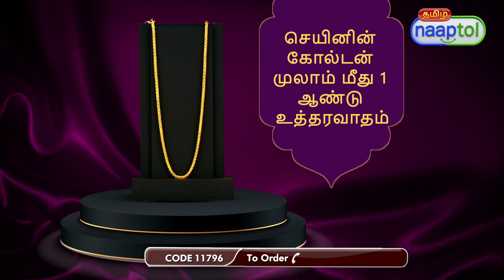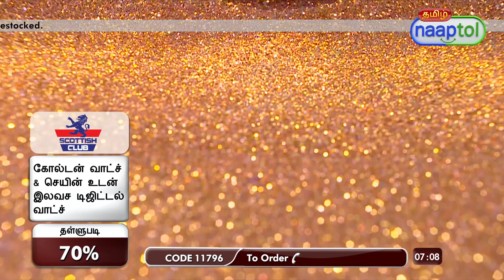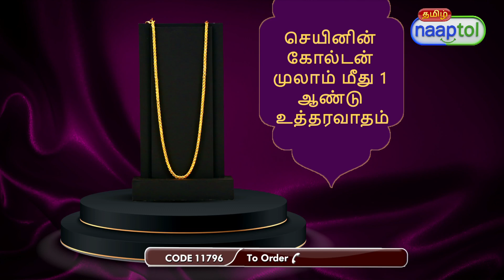Golden Watch Chain + Digital Watch MGWCFD4 = (Code:11796)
Go for golden...

Make a bold statement at all your special occasions with this Men's Golden Watch with Golden Chain and free digital watch. Made from high quality material, the watches are a perfect example of style and elegance. Also, the golden chain comes with a classy look and style that will enhance the overall look. This combo is perfect for gifting purposes as well.

Highlights:
Value for money deal
Water resistant
Golden finish looks like real jewellery
High quality material
Durable
Free digital watch

Features of Watch:
Watch Type: Wrist Watch
Display Type: Analog
Series: Date
Novelty Features: Date, time
Dial Color: Golden
Mechanism: QUARTZ
Strap Material: Stainless Steel
Strap Type: Bracelet
Strap Design: Designer Metal Strap
Case/Bezel Material: Stainless steel case
Water Resistant: Yes
Water Resistance Depth: 30
Power Source: Battery powered, button cell
Clasp Type: Slide Clasp
Occasion: Casual, Party-Wedding, Formal

Features of Chain:
Type: Designer Chain
Base Material: Special alloy metal
Finish: Golden finish
Clasp: S-Hook
Weight: 34 g
Length: 55.88 cm

Features of Digital Watch:
Type: Wrist Watch
Dial Shape: Rectangular
Color: Golden
Display: Digital Red LED color
Strap: Magnetic Belt
Dial color: Black

Package Contents:
1 x Golden Watch
1 x Chain
1 x Digital Watch

Country of Origin:
India